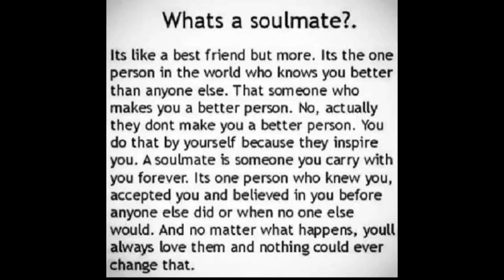My Soulmate ( എന്റെ ആത്മമിത്രം )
A soul mate is someone who you carry with you forever. It's the one person who knew you and accepted you and believed in you before anyone ...
It can be anyone .here my video about one of my soulmate

സോൾ മേറ്റ്  എന്ന് പറഞ്ഞാൽ ആത്‌മ മിത്രം നമ്മൾക്ക് എല്ലാവര്ക്കും കാണും നമ്മളെ  നമ്മൾ ആഗ്രഹിക്കുന്ന പോലെ  നമ്മളെ  മനസിലാക്കുന്ന തളരുമ്പോൾ താങ്ങി നിർത്തുന്ന ദൂരെ ആണെങ്കിലും ഒരു നനുത്ത ശബ്ദം അല്ലെങ്കിൽ ഒരു പൊട്ടി ചിരി കൊണ്ട്  നമ്മളെ ആശ്വസിപ്പിക്കുന്ന  ഒരു സുഹൃത് അല്ലെങ്കിൽ ഒരു  ബന്ധു